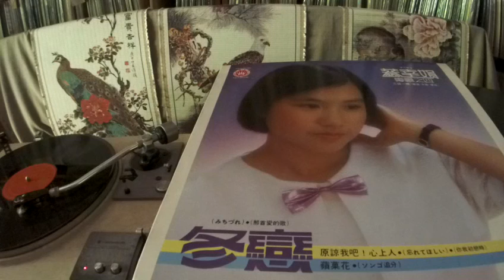蔡幸娟 Delphine Tsai -- b5 ここに幸あり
KINGSTAR KSLP 81-032